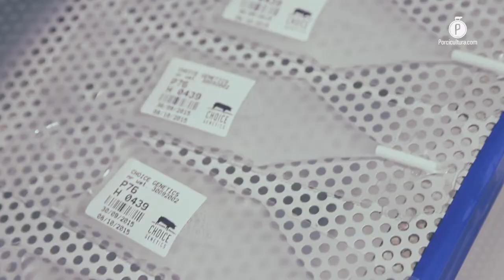Super Suino, proveedores de soluciones en genética porcina en México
De la mano de la empresa francesa Choice Genetics, la firma jalisciense proporciona rendimiento y sustentabilidad para perfeccionar el programa genético de las unidades de producción.

Super Suino es una compañía mexicana que en sinergia con Choice Genetics ofrece soluciones genéticas porcinas a través de servicios especializados para sus clientes, buscando comprender sus necesidades y responder a ellas, para contribuir al éxito de sus operaciones.

Como único distribuidor autorizado de Choice en el país, sus especialistas están comprometidos con brindar un portafolio que garantice a sus socios apoyo dentro las labores diarias en la unidad de producción para obtener resultados adecuados en materia de bienestar animal y rentabilidad.

La firma europea, perteneciente a Grupo Grimaud, cuenta con las herramientas tecnológicas y científicas de última generación, así como con más de 50 años de experiencia en la selección de genes porcinos.